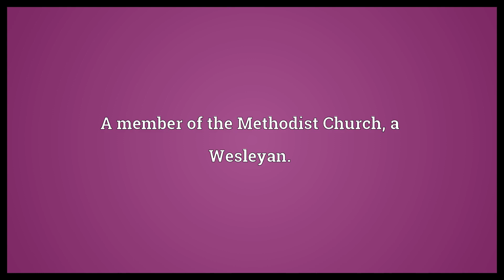Methodist Meaning | Wordogram